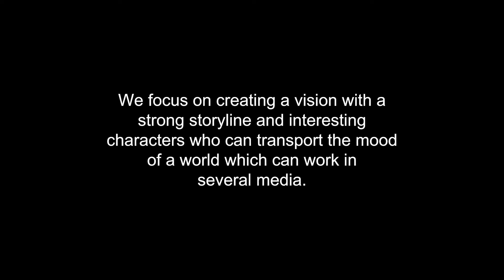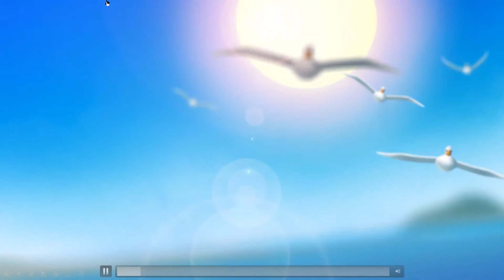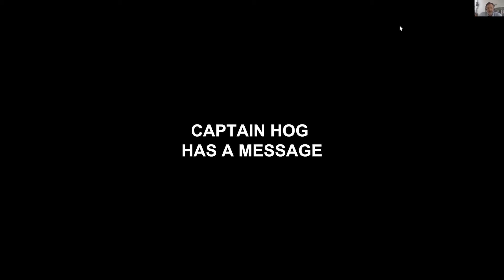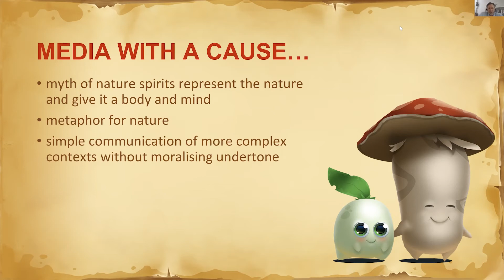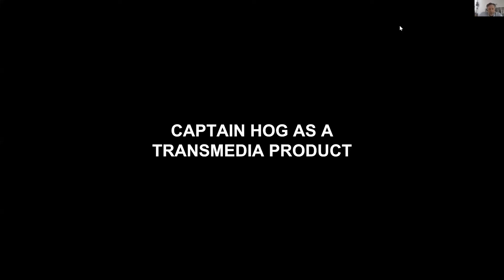Pitch your CIP - Unger & Fiedler pitch "Captain Hog & his friends"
Watch the pitch by the creative transmedia studio Unger & Fiedler introducing Captain Hog. This character and his story were premiered in the group "Pitch your CIP", which was started by Frankfurter Buchmesse to  counteract the loss of meetings at international creative fairs due to Covid-19 as an opportunity for trading in Creative Intellectual Property (ideas, concepts, texts, images, audio content etc.).
Join the group now and find out more for about the content, the community and discussion